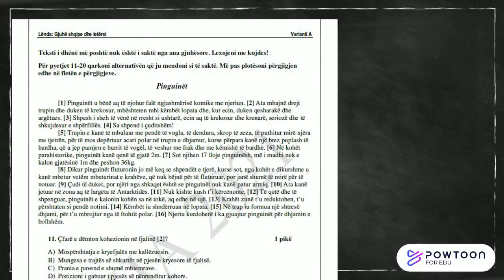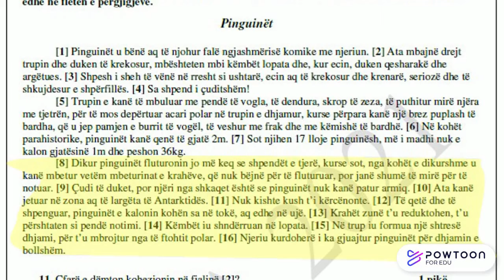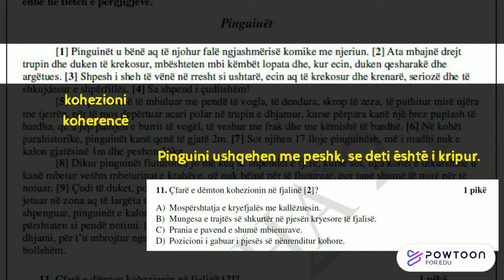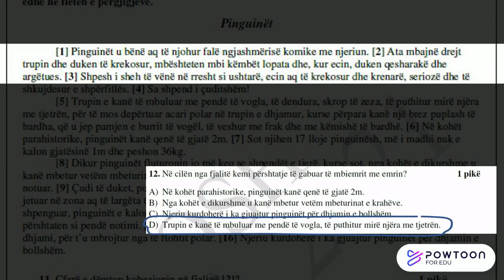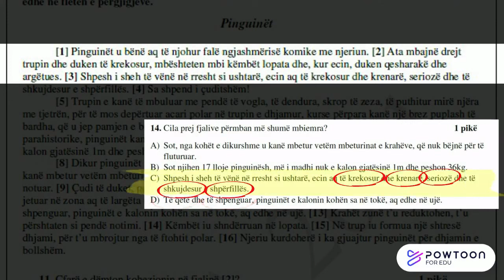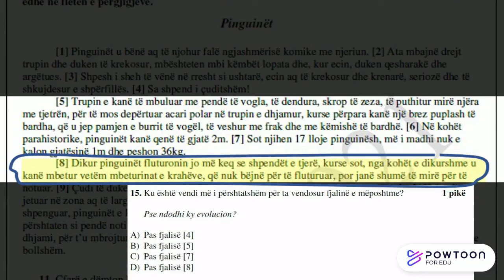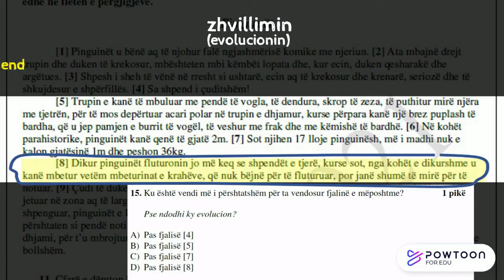Teza e Maturës Letërsi 2021 e komentuar - Pjesa 4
Teza e Maturës Shtetërore Letërsi dhe Gjuhë Shqipe 2021 e komentuar.
Pjesa e katërt: Komentimi i pyetjeve të para me alternativa (nga 11 deri te 15) për seksionin gjuhësor “Pinguinët” .

Sesion videosh me shpjegime, komente, sqarime për tezat e Maturës Letërsi dhe Gjuhë Shqipe.